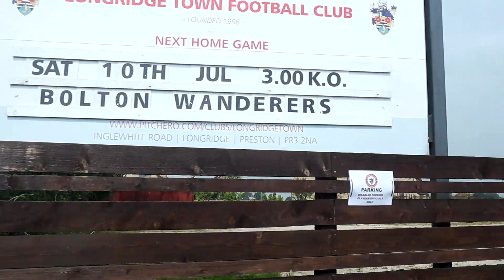PRE-SEASON MADNESS!!! Longridge Town vs. Bolton Wanderers | Matchday Vlog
I went to watch Longridge Town celebrate their 25th birthday as they took on Bolton Wanderers at home in a pre-season friendly! I hope you enjoy the video and look forward to more vlogs coming soon!